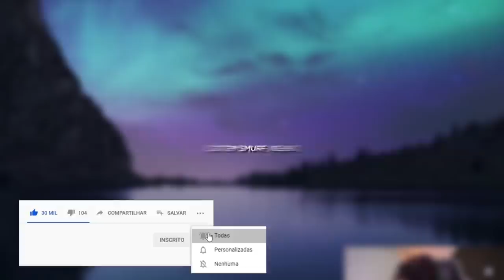ESSE LEE SIN É GUERREIRO (21 M0RTES) | Unranked ao Challenger #2